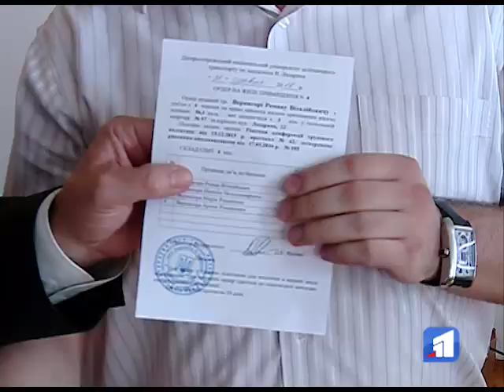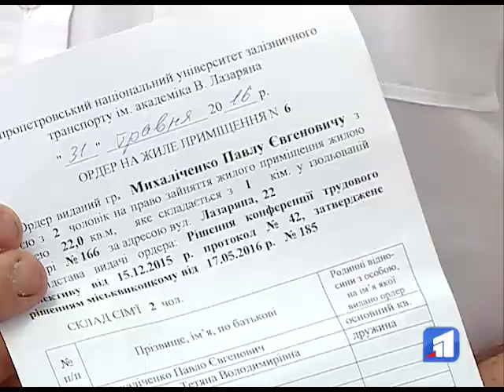25 співробітників університету залізничного транспорту отримали житло